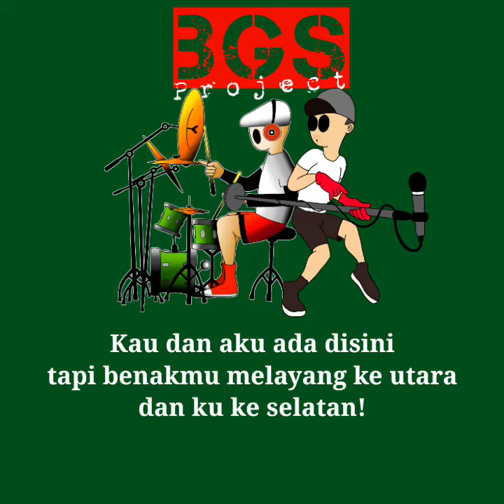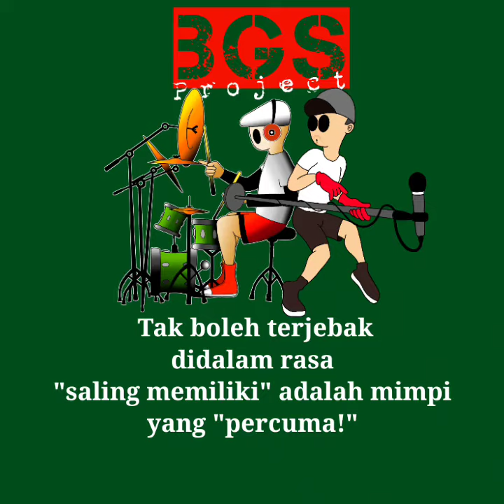DITEMPAT BIASA _BGS project #1